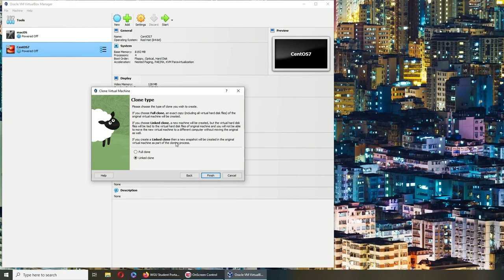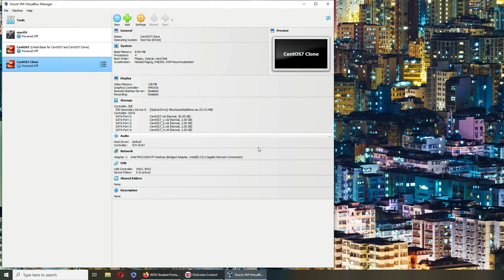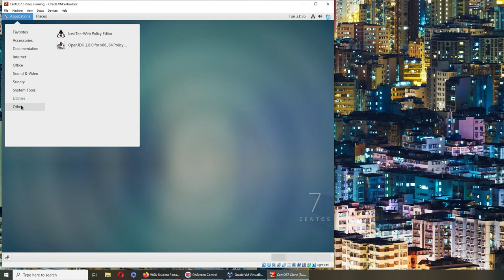How to Clone A Virtual Machine || Virtual Box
Cloning a virtual machine in VirtualBox is quite straightforward. Here's a step-by-step guide:

    Open VirtualBox and select the VM you wish to clone from the list on the left side.

    With your VM selected, go to the top menu and click on Machine  Clone.

    You'll be prompted to name the new clone VM. You can choose a new name or stick with the suggested name, which will be the original name appended with clone.

    Next, you'll have to choose the type of clone you want to create. There are two options:

        Full clone: This creates a completely independent copy of the virtual machine. It shares nothing with the source machine and consumes as much disk space as the original.

        Linked clone: This creates a new VM that runs from the same disk as the original, with changes stored separately. It saves disk space, but the clone depends on the original VM.

    You will also be asked whether you want to clone everything or just the machine (which will not include the snapshots).

    After you have made your selection, click on the Clone button to start the cloning process.

Please wait while the cloning operation completes, which may take a few minutes to several minutes depending on the size of the original VM. Once the operation is complete, you should see your newly cloned VM in the list of virtual machines in VirtualBox.

Remember, you need sufficient disk space on your host machine to accommodate the full clone of your virtual machine, particularly if you're opting for a full clone.